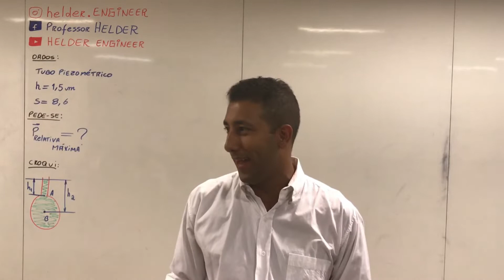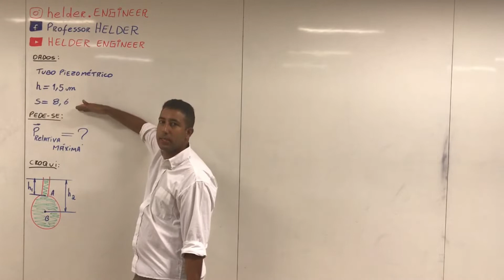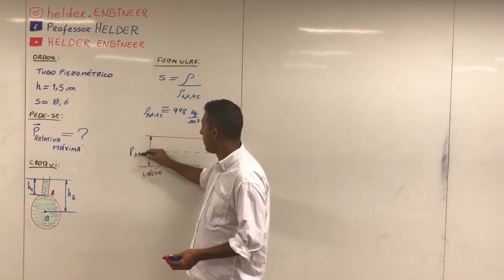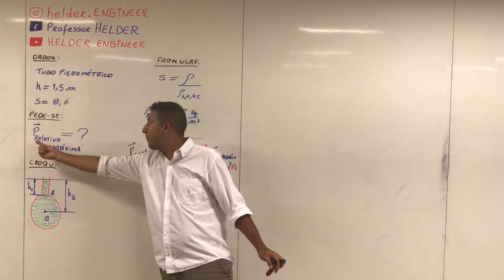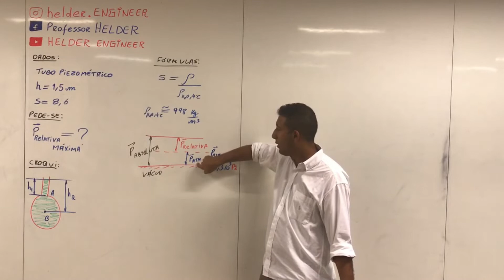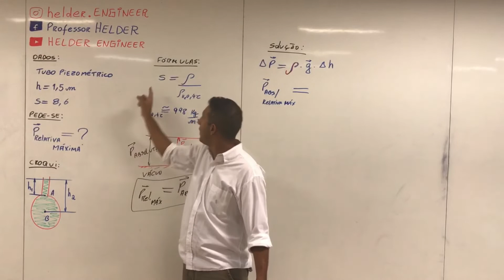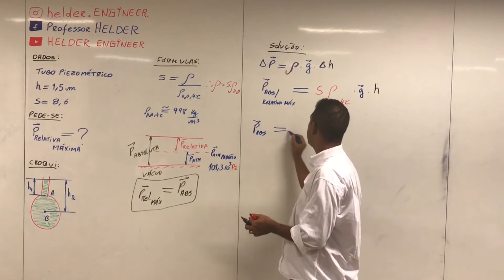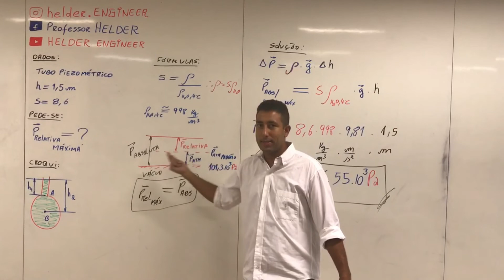Qual será a máxima pressão relativa que poderá ser medido com o tubo piezométrico para uma ...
MECÂNICA DOS FLUIDOS - FENÔMENOS DE TRANSPORTE

ESTÁTICA DOS FLUIDOS

-EXERCÍCIO-TEORIA

me siga na página do Facebook
Professor Helder

no INSTAGRAM:
helder.engineer

Enunciado da Questão:

Qual será a máxima pressão relativa que poderá ser medido com o tubo piezométrico para uma altura de 1,5m. Considere a densidade do fluido igual a 8,6.